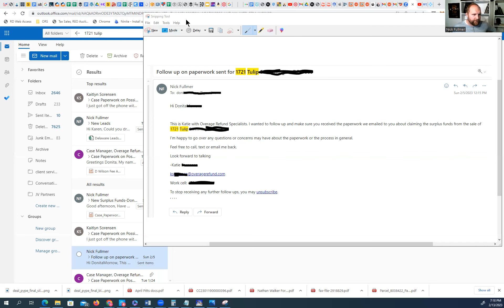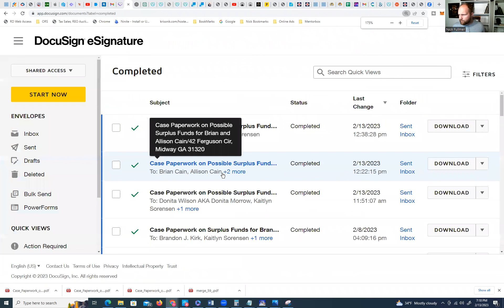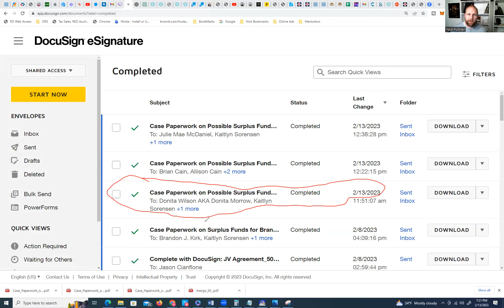2 Systems To Implement In Your Surplus Funds/Overage Recovery Business